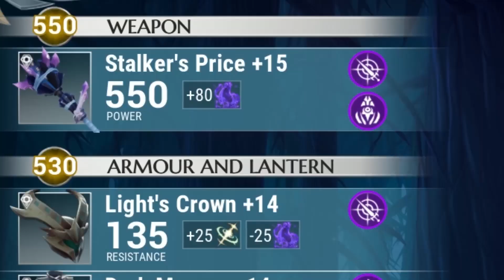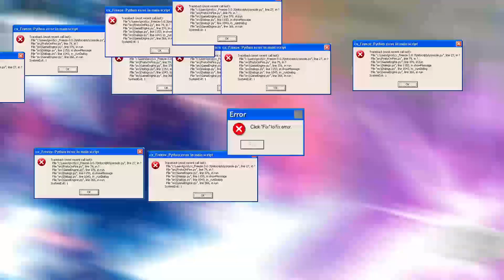THE BEST HAMMER BUILD | Dauntless Builds | Memes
This is the worst video I've ever made. Build down in the description below.